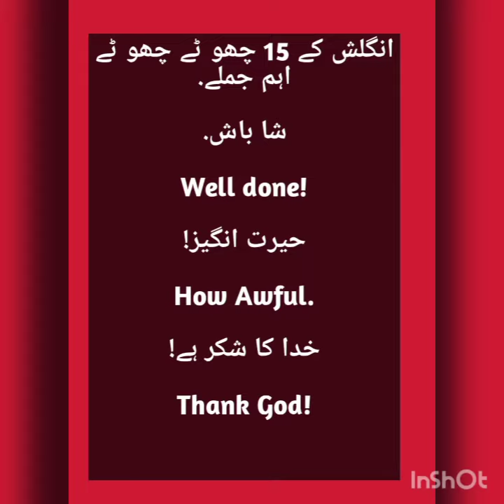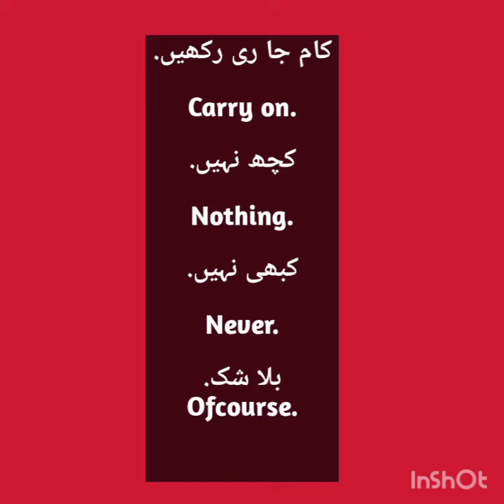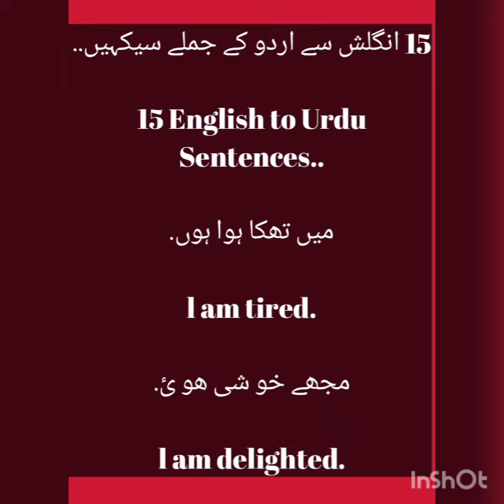English 15 important sentences.English15shortsentences Englishtourduspeakingcourse learnenglish#